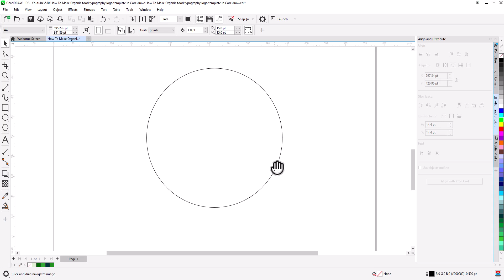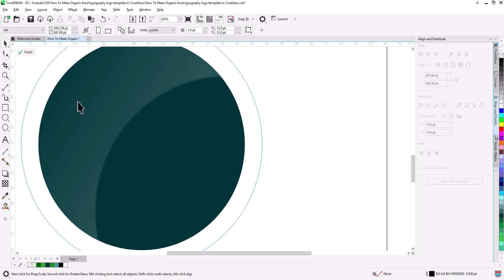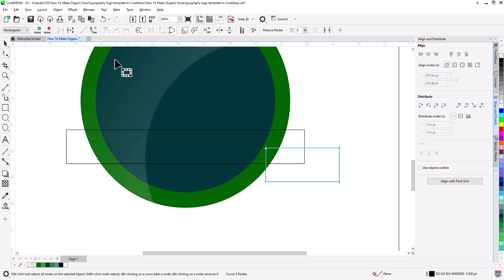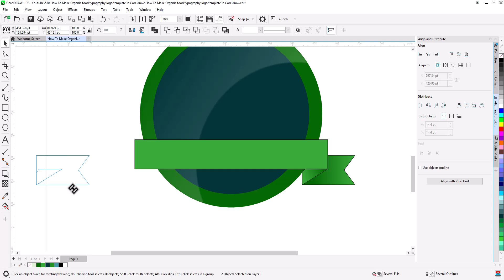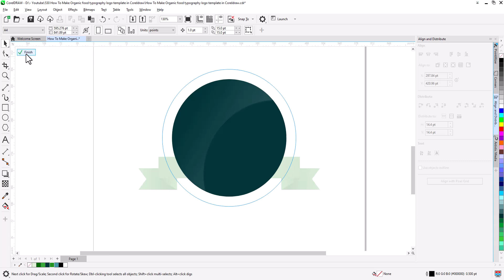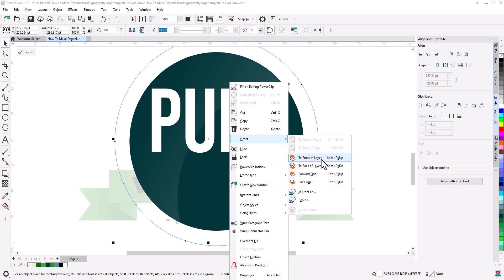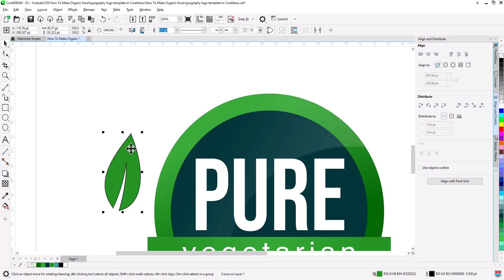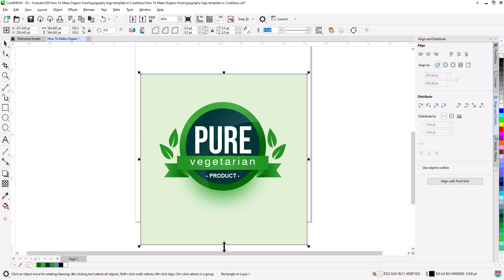How To Make vegetarian food typography logo in Coreldraw | Food Label Design | Corel draw Tips